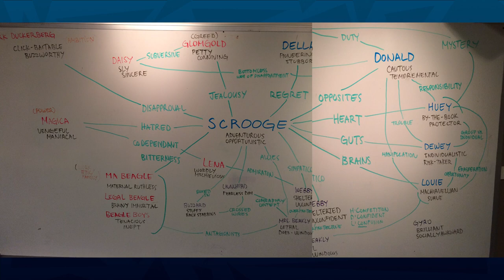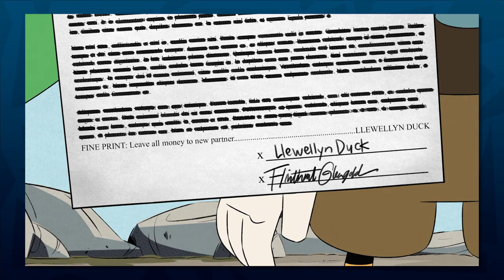The Genius of DuckTales' Ending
DuckTales just aired it's series finale, The Last Adventure, and it went out with a BANG. Today I try to break down exactly what makes this finale as great as it is.

TIMECODES:

00:00 Intro
00:40 The Structure & Planning of the Series
01:47 Season Arcs
03:17 Webbigail Vanderquack
07:46 Other Great Things!
09:30 Final Thoughts
10:06 Outro